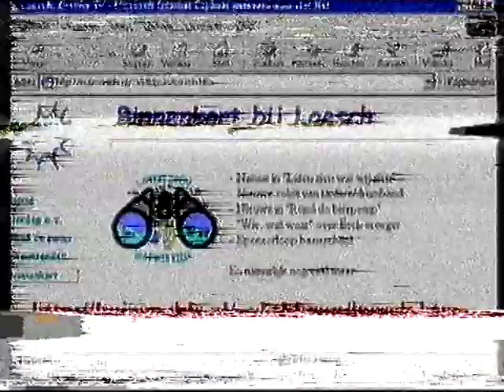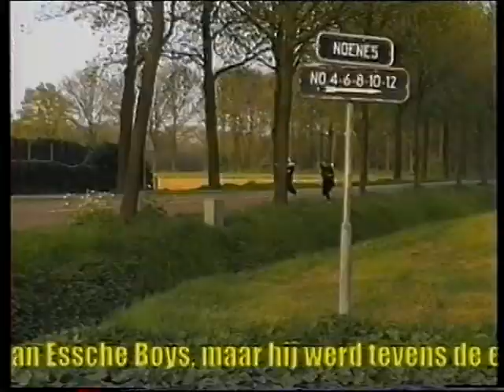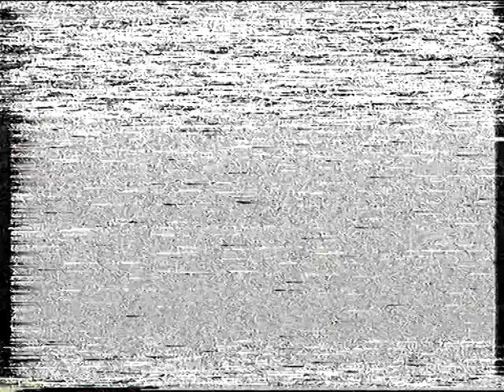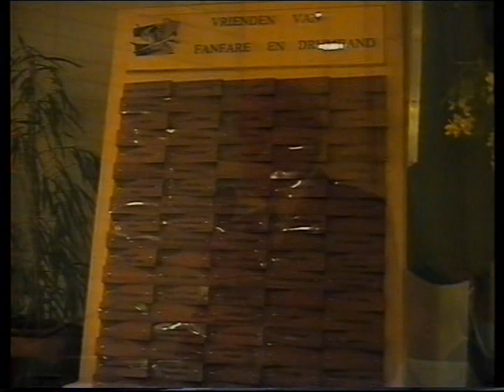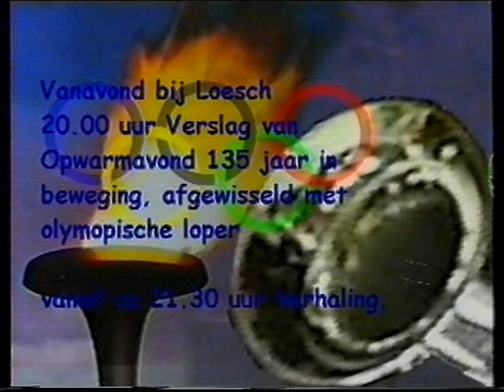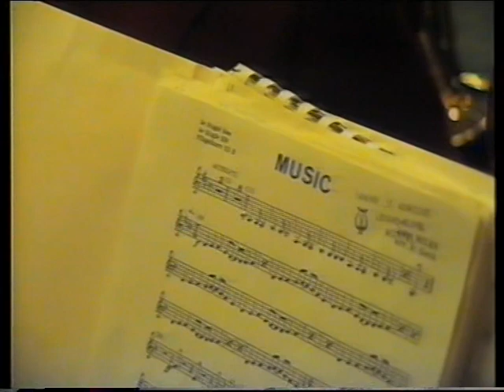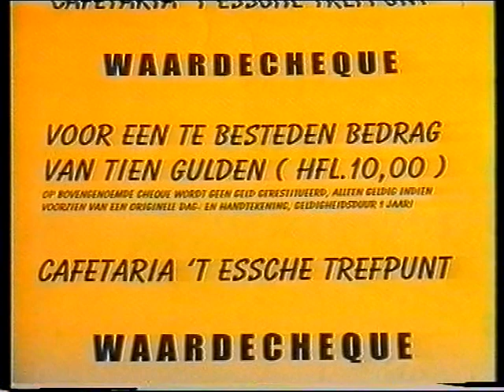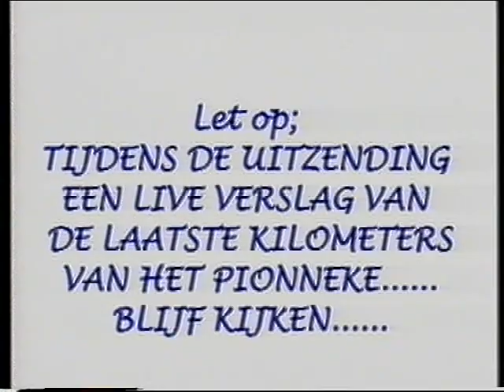1999 06 Uitzending Loesch 1